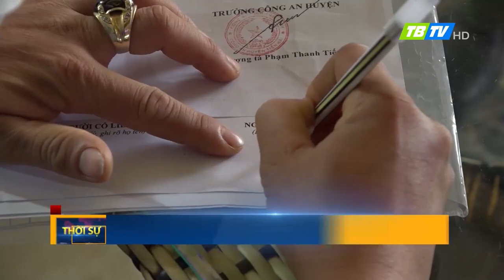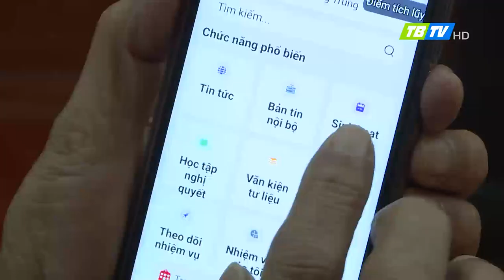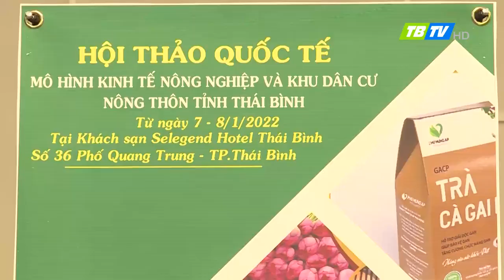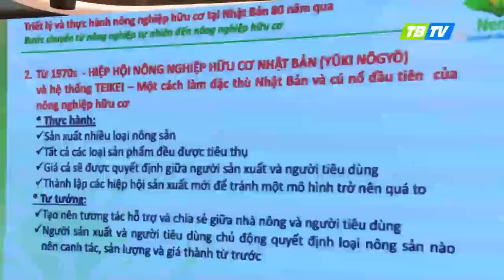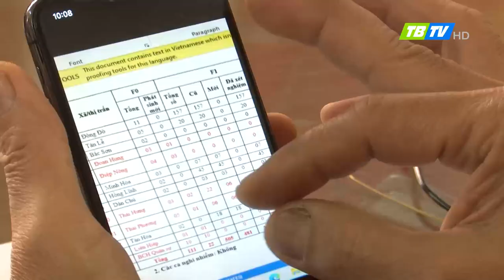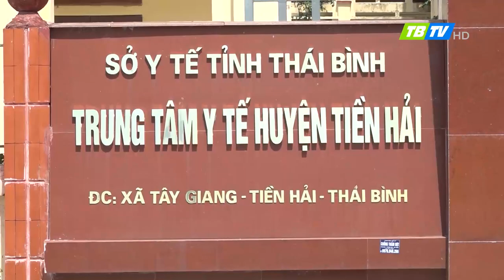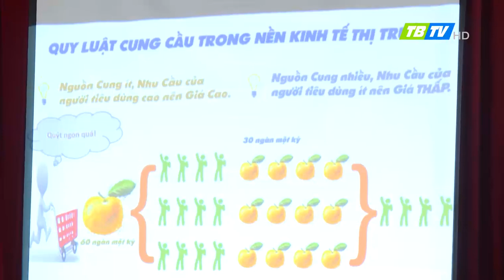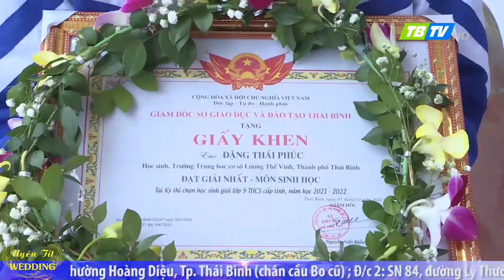Thời sự Thái Bình 8-1-2022 - Thái Bình TV